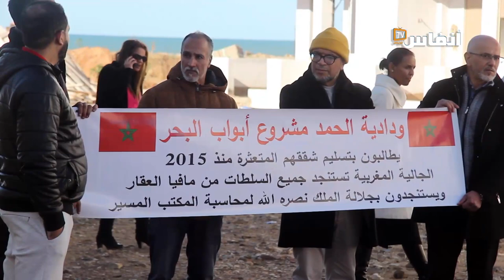منخرطو ودادية الحمد بالمنصورية ينتفضون بسبب تعثر مشروعهم السكني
انتفض مجموعة من منخرطي ودادية الأحمد بالمنصورية ضد التعثر الذي يعرفه مشروعهم السكني، مؤكدين أن هذا المشروع يشوبه الكثير من الاختلالات